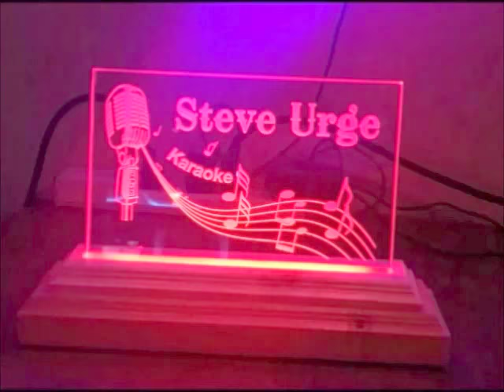TONIGHT!! "CONTEST!!" **$50 Awarded @ 'SteveUrge Karaoke' (Every Wed!!) 8:30pm!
**Join us and compete weekly for $50, & a grand prize of $500 @ the newest and most exciting Nightclub in Downtown Buffalo. EVERY WEDNESDAY (8pm) for 'Country Karaoke' @ 'The Cowboy Nightclub'!! 45 W.Chippewa -Downtown Buffalo!! ~FREE PARKING @ meters!!!